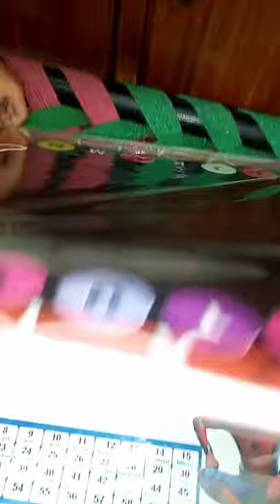Sunday full day busy tailar ko salai k kapry dyny gyi 🤗🤗🤗&homemade dyse gee 😋😋by syeda eman vlogs